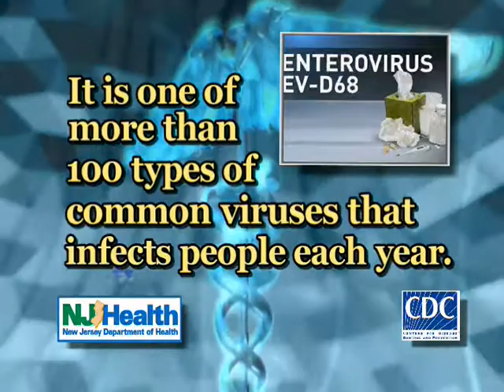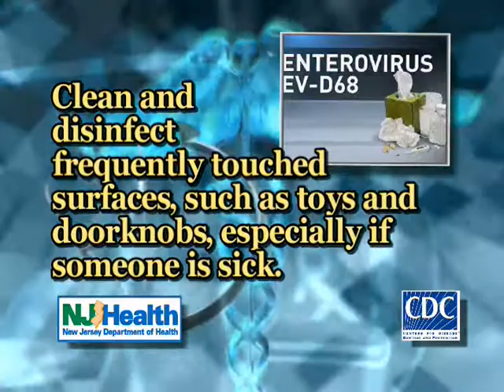Enterovirus Q & A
Learn more about how to protect your child and yourself from the enterovirus